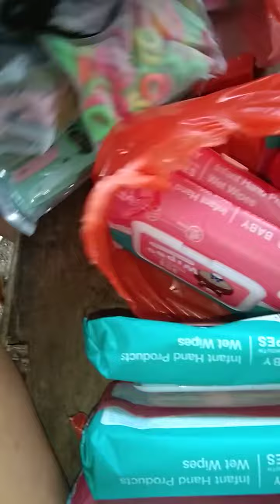SHOPPEE BUDOL|UNBOXING PARCEL FROM SHOPPEE